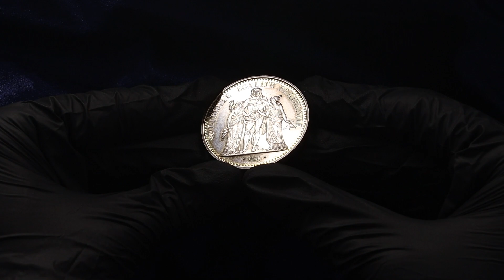Lot 418 France 10 Francs 1964 Pattern